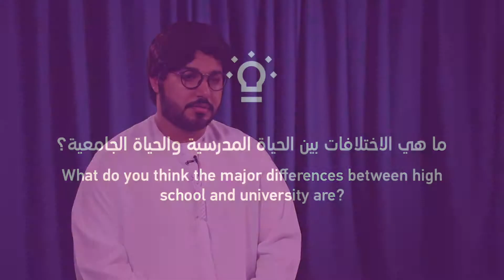Interview with Ali: engineering student from the American University in Dubai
Engineering student from the American University in Dubai, shares his experience as a student, and how the Al Ghurair Young Thinkers Program can help students achieve their goals.